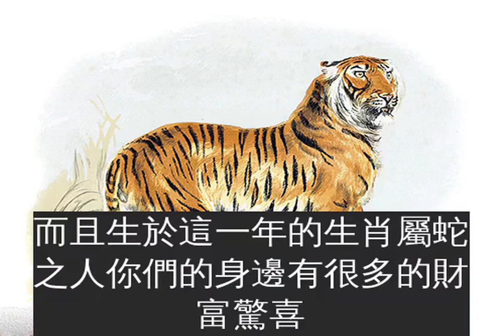誰家孩子生於這幾年，和財神最有緣，不僅旺自己更旺全家人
財運好的人我們往往都會很羨慕對方，能不費催灰之力就能得到比別人更多的財富和機會，這樣的人往往會讓身邊的人都眼紅。俗話說得好，夫妻同心其利斷金。若是夫妻之間能同心協力的話一定能有好的財運，再加上很多父母若是福報比較多，生出來的孩子也很聰明，很有財運。
1994年屬狗
94年出生的生肖屬狗之人一生運勢超順，不管是事業上的機會還是財運上的機會你們的運勢都是超好的，生於這一年生肖屬狗的人來說你們命理貴人顯著，不管是事業上的機會還是財運上的機會都是超順也是超好的，你們生來和財神結緣，一生有享不盡的福氣和財氣，也是人人羨慕的上等命，更是越活越有錢的富貴命!
2001屬蛇
01年出生的生肖屬蛇之人運勢上漲，不管是財運還是橫財運都是非常令人羨慕的，而且生於這一年的生肖屬蛇之人你們的身邊有很多的財富驚喜，對於你們而言人生中有很多的驚喜，生來就和財神爺投緣的你們這一生都是順風順水，也是好運纏身，而且也是越老越有錢，一生都是幸福美滿！
1998年屬虎
98年出生的剩下屬虎之人你們命中帶財，生來就與眾不同，不管是在事業上的機會還是財運上的收穫都是超級有愛也是超級有錢的，對於你們而言人生中有很多的不以為然，你們的存在就是給自己的人生留下很多的驚喜，童年故事這一年出生的剩下屬虎之任命李貴人旺盛，只要肯付出那麼你們必定是機會不斷！
1991年屬羊
91年出生的生肖屬羊之人從出生的那一刻開始你們命中就有一種不服輸的精神在而且你們的運勢也是一個超順的人，雖然可能有時候會有一些不順，但是這絲毫不會影響你們的運勢發展，反而你們會越來越順，並且在事業上總是會有很大的收穫，這對於你們來說不僅有錢，而且也是一個超級有愛的人！屬羊的寶寶天生自帶財運，能給父母帶來很多的橫財。